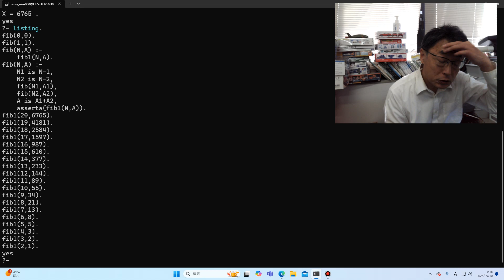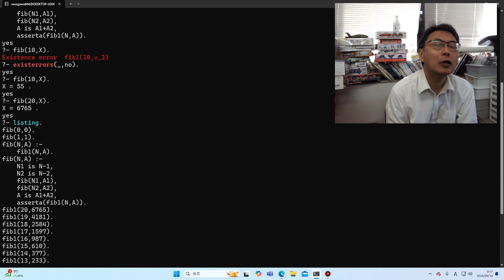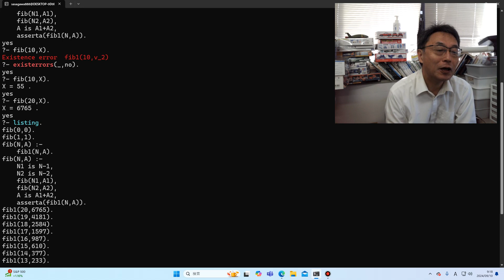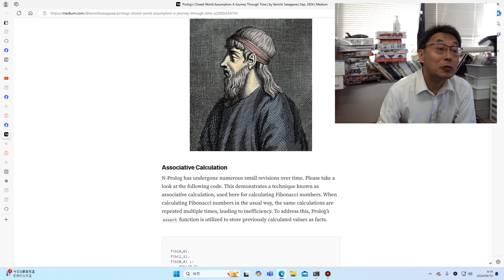Prolog大好きおじさん Prologは閉世界仮説をどう考えてるんだろう？